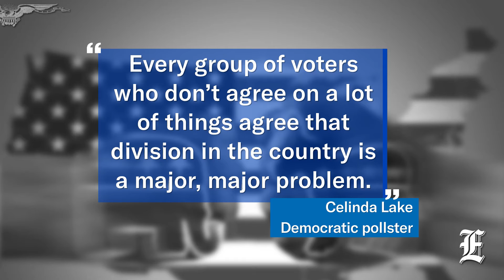Voters decry division, want Washington to Git-R-Done: Battleground Poll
More than the coronavirus, surging inflation, and crime, political division is the biggest issue facing the nation, yet most voters believe it is here to stay.

According to the just-issued Battleground Poll, division ranks a 73 out of 100 and 32% of voters rank political polarization as one of their top two issues. The second is government spending.